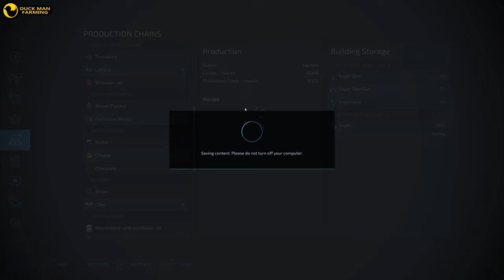SUPPLYING THE FACTORIES|SURVIVAL CHALLENGE#63|TIMELAPSE|FARMING SIMULATOR 22|GAMEPLAY|NO COMMENTARY